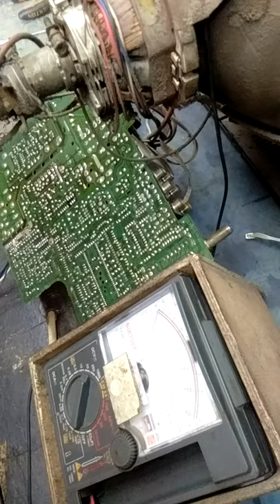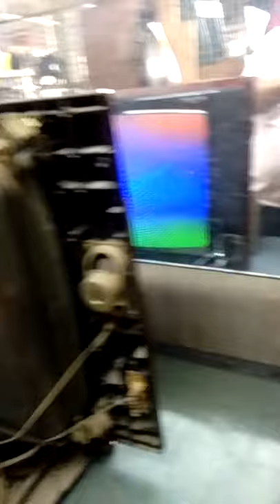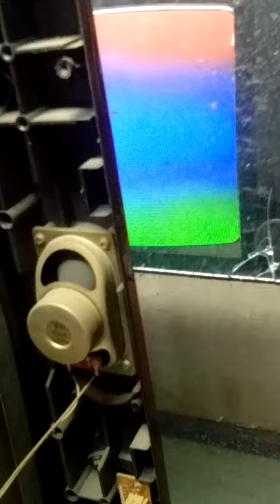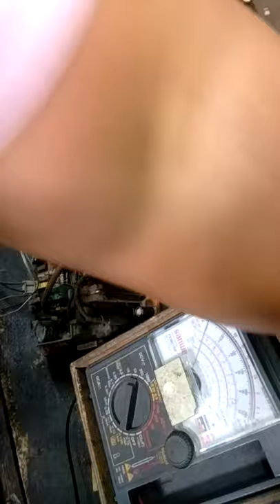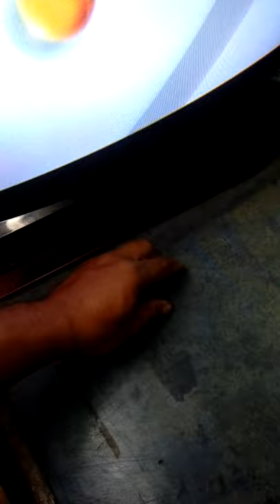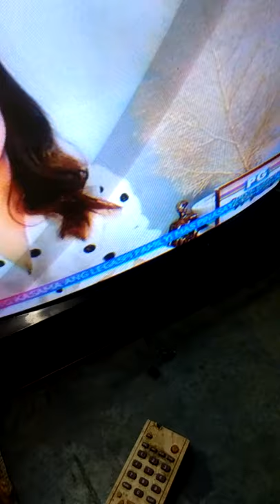SKYTECH TV 21 inches stamby power